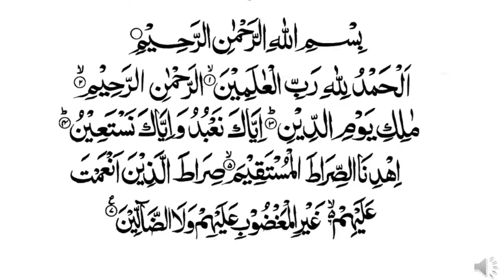ซูเราะห์ 001 อัล ฟาติหะฮ์ SURAH 001 AL- FATIHA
อัลกุรอานที่ยิ่งใหญ่
จากอะบีสะอีด บุตรอัลมุอัลลา ร.ด. ได้เล่าว่า
ท่านร่อซูลุลเลาะฮ์ ซ.ล. ได้กล่าวว่า
อัลฮัมดุลิลลาฮิร็อบบิลอาละมีน
คือ เจ็ดอายะฮ์ที่ถุกอ่านอยู่เสมอ และ
คือ อัลกุรอานที่ยิ่งใหญ่ซึ่งได้ประทานแก่ข้าพเจ้า
(รายงานโดย บุคอรี  อบูดาวูด)